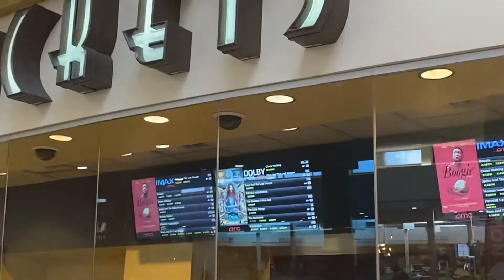The Movie that I’m going to Watch the Same Day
The Movie that I’m going to Cheer Me Up after I watched Tom and Jerry New Movie, And It was Mediocre in my Opinion, and Now the same day, I’m going to watch the Movie that was going to Cheer me up